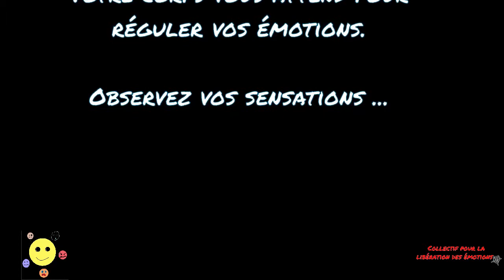En difficulté face à la détresse de son fils